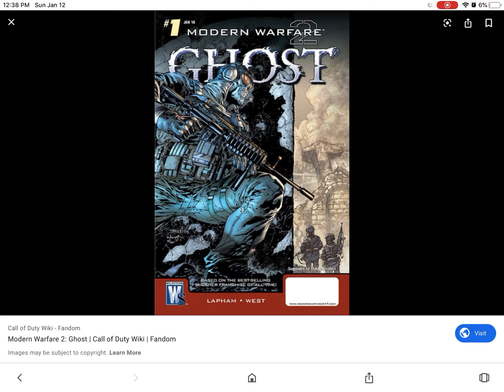What’s your opinion this comic book